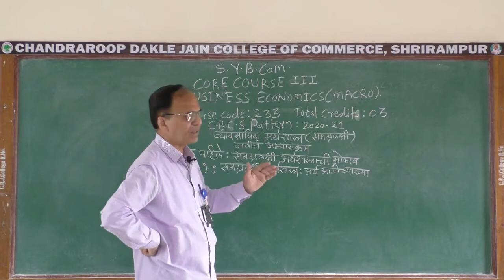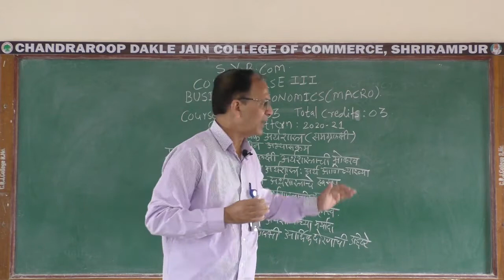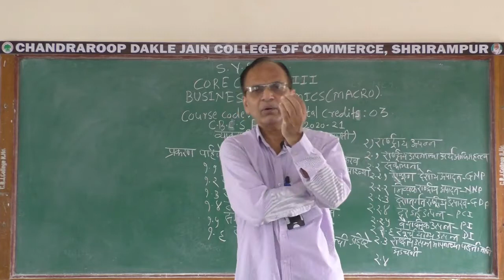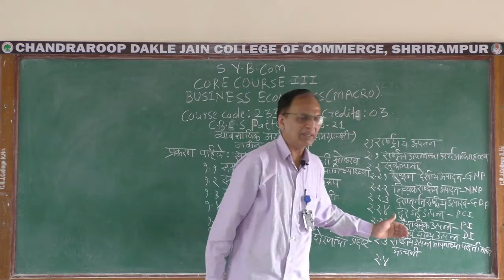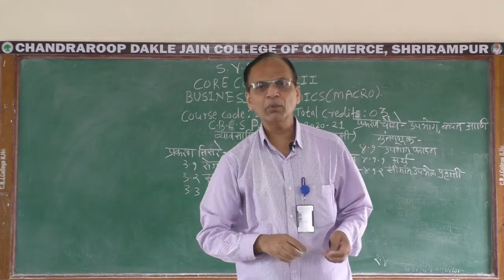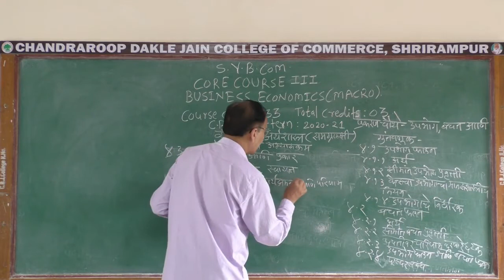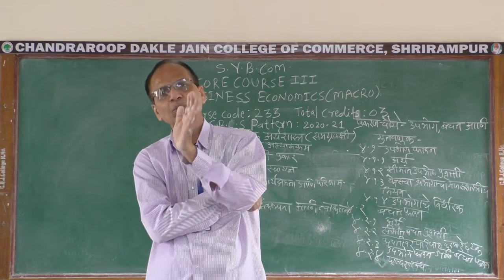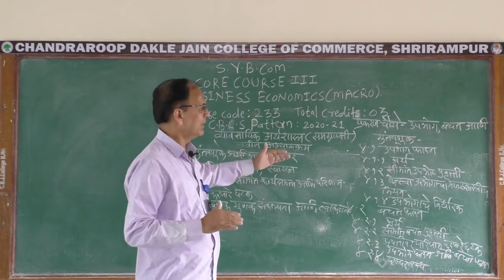Introduction to Macro Economics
Class - S. Y. B.Com
Subject - Business Economics (Macro)
Topic - Introduction to Macro Economics